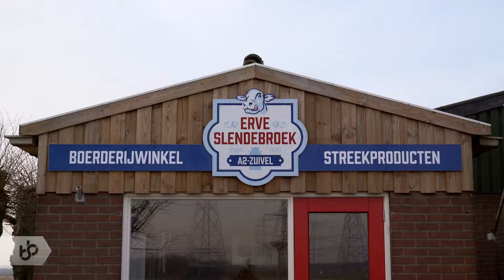Praktijkleren: Vakexpert voeding en voorlichting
Als vakexpert voeding en voorlichting zorg je ervoor dat voeding een bijdrage levert aan de gezondheid van mensen en hun omgeving.